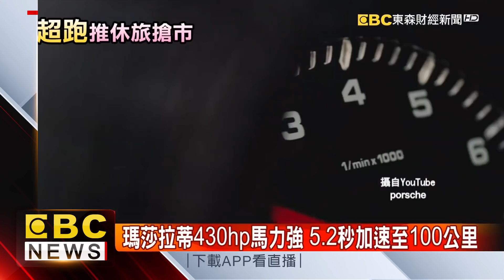瑪莎拉蒂搶SUV市場 推跑車級休旅尬保時捷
為了要搶攻SUV市場，瑪莎拉蒂推出跑車級休旅車，就是要比拼保時捷的SUV。雖然兩品牌同時面對被電動車取代的未來，但專家表示電動車的引擎少了車粉鍾愛的聲浪快感，比起高檔柴油車非常無聊。